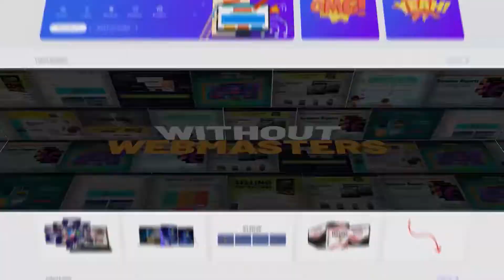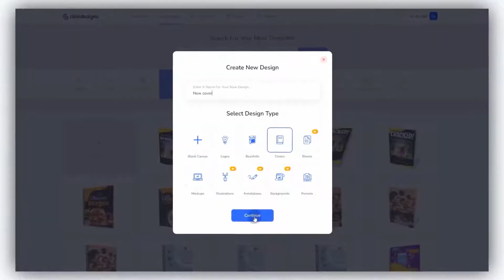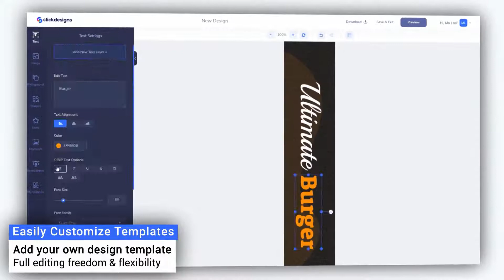🔘 CLICKDESIGNS REVIEW 2022 : WORTH BUYING OR WASTE OF MONEY?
➤ Gain Access to our independent network.

📱 NEED CUSTOM SERVICES?
➤ Build YOUR brand. Build with us and remain independent.

📼 VIDEO DESCRIPTION
The ONLY Software On The Market That...
➤ Instantly gives you Kryptonian superpowers
to create outstanding sales-boosting designs over and over again ...
➤ Creates unlimited, gorgeous designs
without an ounce of creativity or design skills in your blood…
➤ Releases you from being at the mercy
of unreliable freelancers and overwhelming to use design software...
➤ Saves you time, money and mental health
with mind-blowing graphics that you are so proud of and SELL LIKE CRAZY…
➤ Knocks the socks off your customers
(and even yourself!) so they buy thanks to your new irresistible graphics...
➤ Grabs your audience by the eyeballs
and open the floodgates to sales like you never imagined minutes from now...

🛒 Purchase Click Designs!